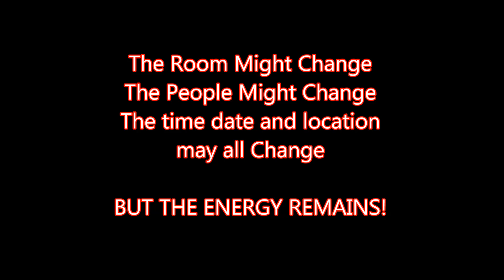Good Energy Good Room